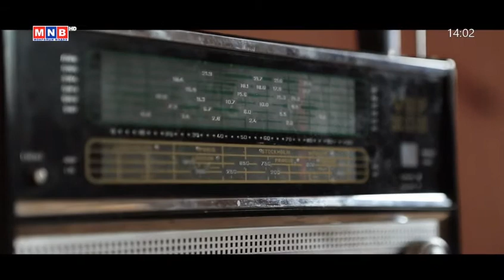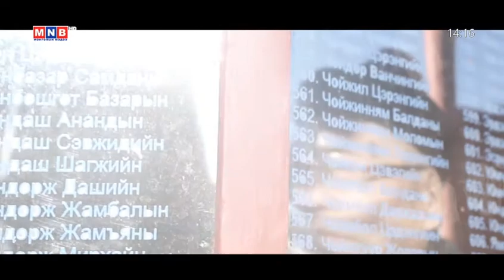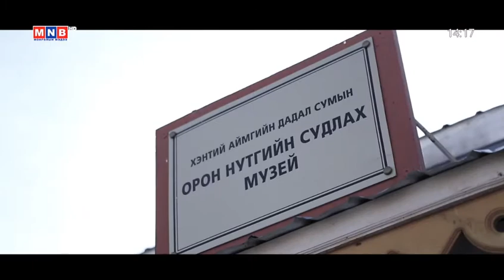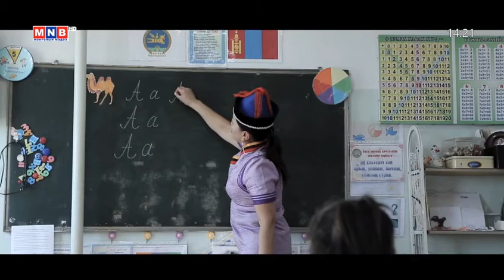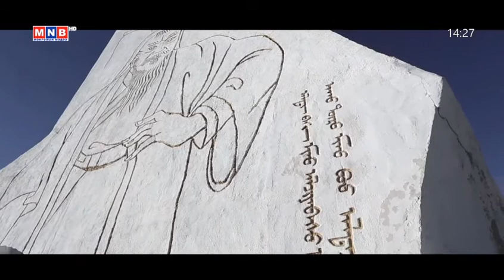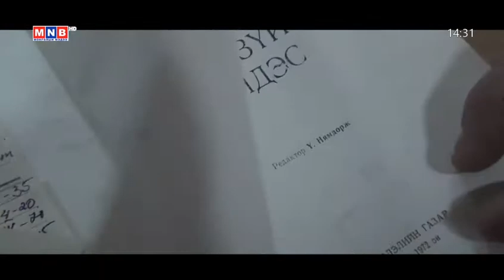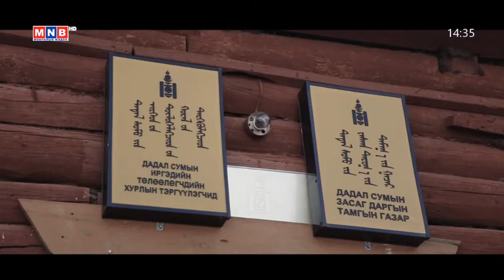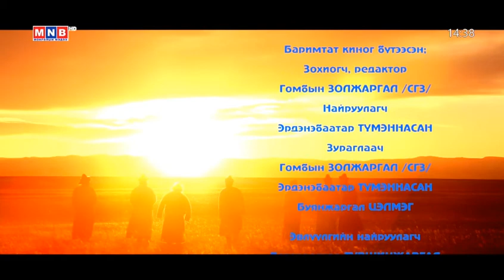16мм-ийн кино төсөл Хан хэнтийн Баавай баримтат кино